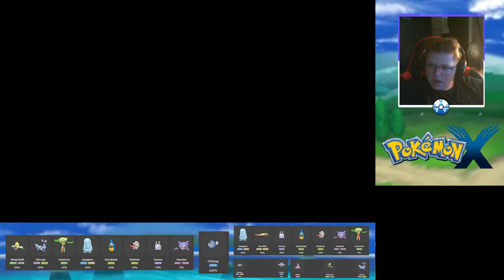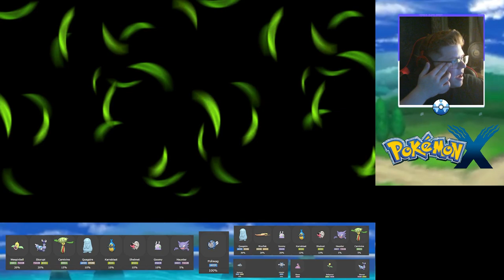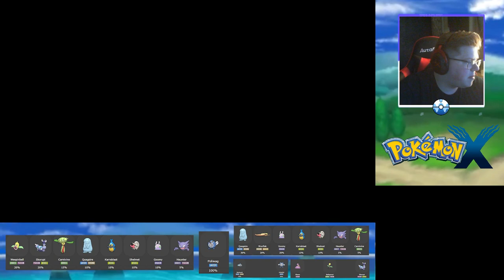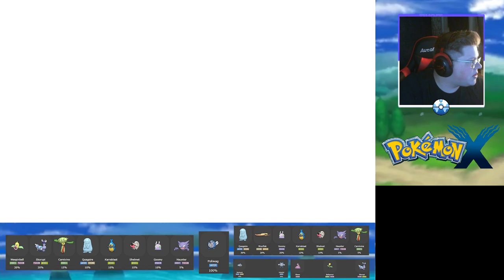Lysandre - Pokémon X Playthrough - Episode 23